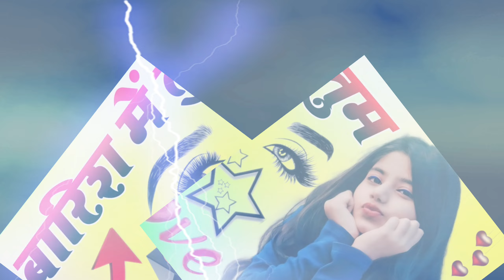Baarish me Tum Dj Remix Song 💗 बारिश में तुम | Old Hindi Remix 💞 Dj New Song 2024 💕 Dj Umash Etawah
{ - Dj Umesh Etawah Sad Song - }

.Use Headphone

Dj Umesh Gautam,

Dj Manish Etawah,

Dj Vishal Bhai,

Dj Monu Remixer,

Dj Vikas Etawah,

Dj Monu Yadav,

Dj Umesh Etawah Longpur,

Extra Searches .💔
mohit sharma new song,
mohit sharma sad song,
surender sajuma new song,
rohit sardhana new song,
gajendra sardhana new song,
bpràak new song,
sonika singh song,
naveen punia new song,
ruchika jangid songs,
gold e gill new song,
sweta chauhan song,
vanshika ke gane,
vanshika hapur new song,
bhura dholak song,
Haryanvi Sad Song,

                   💔- डीजे उमेश इटावा -💔

Original Deshbord ©️ - Dj Umesh Etawah ✧❂✧

Merlin Coin Digital {PRIVATE LIMITED
MANAGE BY - UMESH ETAWAH

अन्यथा , {🚨} आप पर भारतीय कापीराइट नियमों साइबर पुलिस दिल्ली आईपी विशेषज्ञ मुम्बई कापीराइट केस. फाइल -420* द्वारा कानूनी रूप से मुकदमा चलाया जाएगा । 1957. इन गानों का इस्तेमाल फेयर यूज के लिए किया जाता है
Uttar Pradesh - Up 75 { India √
{ = Channel Owner - Dj Umesh Etawah  }

Dj Umesh Etawah All Song ✓